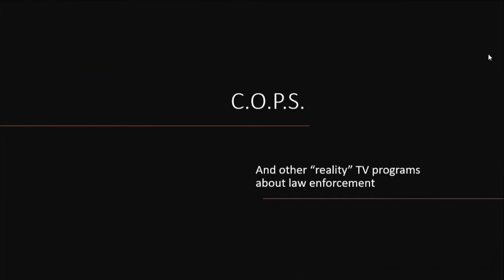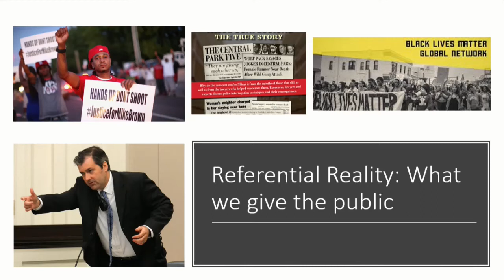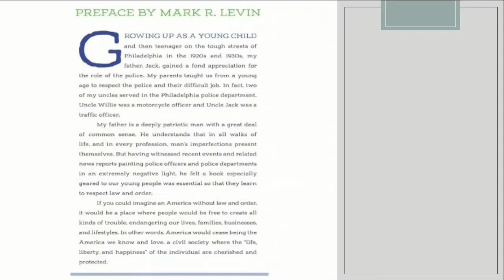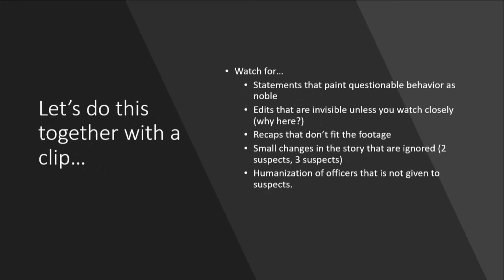How COPS works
A few of the methods employed to project a natural-appearing heroic image of police on Live action police shows, or so-called law enforcement "reality TV"